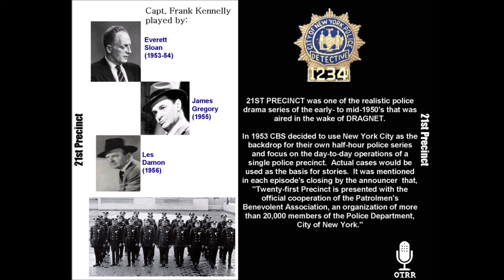21st Precinct The Bartender